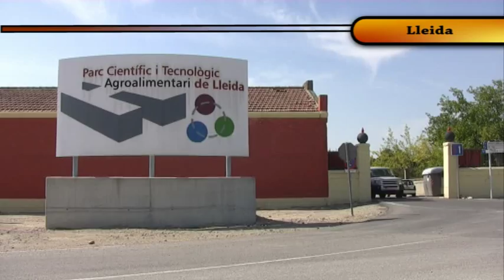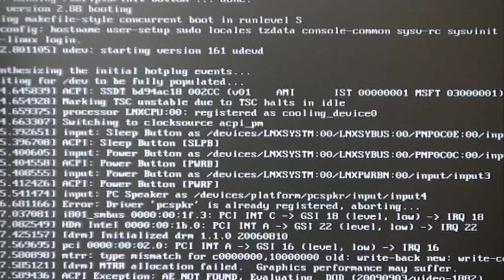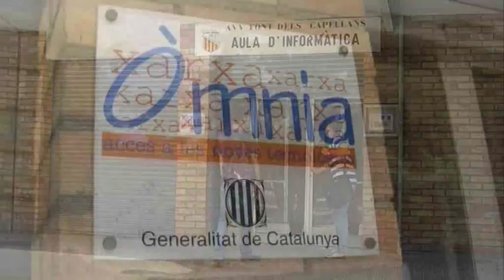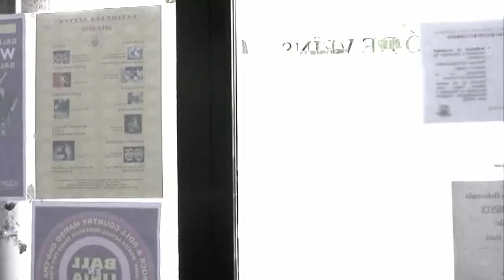Coneixem el servei que Indra ofereix a la Xarxa Punt TIC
Seguiment del servei que ofereix l'empresa Indra a la xarxa Punt TIC arreu de Catalunya.